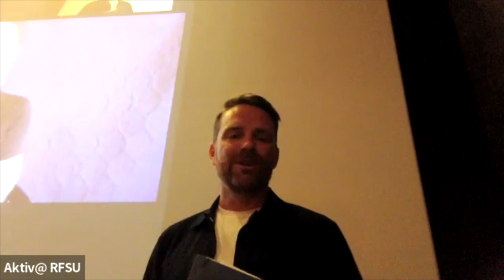Utfrågning av Lena Hallengren 5 juli 2022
RFSU:s ordförande Hans Linde fick Lena Hallengren att bekänna färg om könstillhörighetslagen och regnbågsflaggor och pressas på vallöften.
Hans Linde med publik var på plats i Sölvesborg och socialminister Lena Hallengren live på digital länk. Här är inspelningen från samtalet.

RFSU är riksförbundet för sexuell upplysning / The Swedish association for sexuality education.
För allas rätt att vara, välja och njuta. ♥